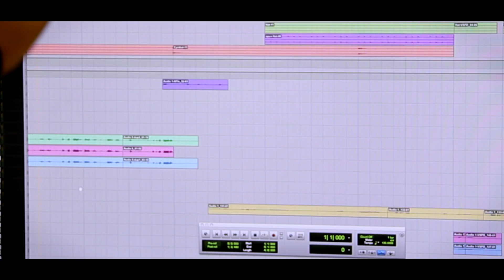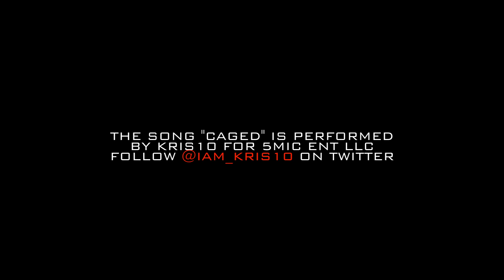The Diva and the Hotkey Matrix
A short spot that highlights how the Hotkey Matrix can help a producer using Pro Tools to be a Pro Tools ninja.